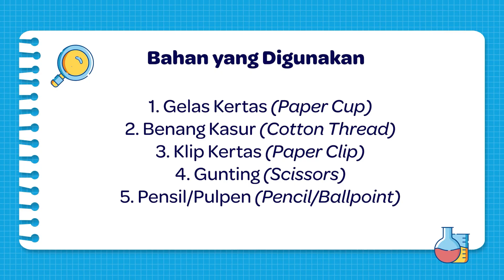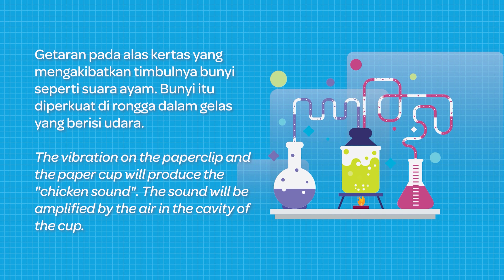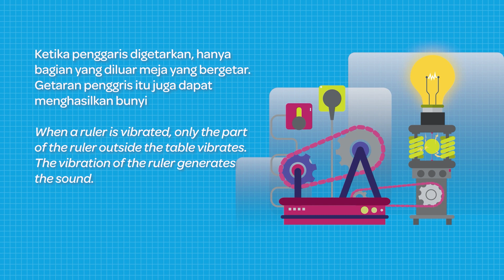HUNGER SCIENCE#46 - SOUND: Suara Ayam & Penggaris Bergetar | Chicken Sound & Vibrating Ruler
HUNGER SCIENCE is a series of simple and fun experiments.

Every FRIDAY at 2 pm.

Please pay attention to the important instruction (WARNING) in the video.

Enjoy and Try the experiment!
Always Hunger for Science!

To answer the Challenge, type your answer in the comment box below.